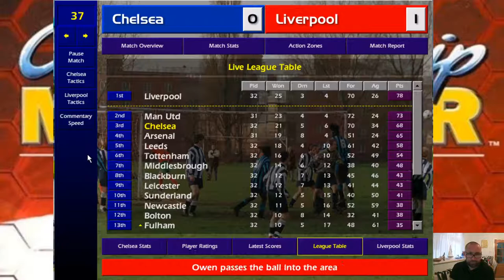CM0102 - Tottenham Hotspur Late Equaliser Vs Chelsea